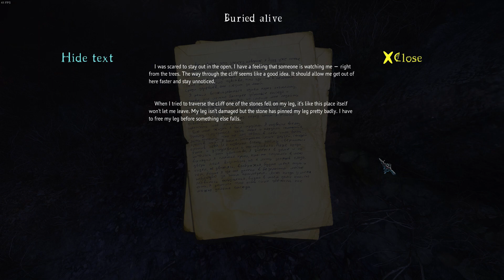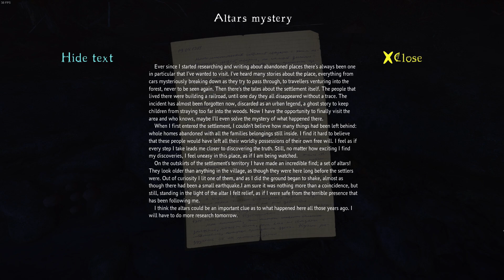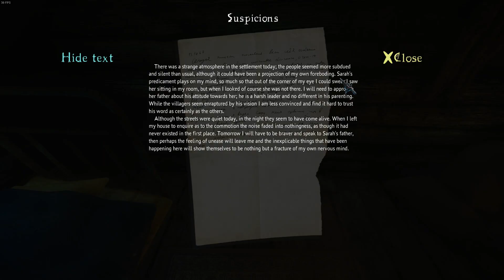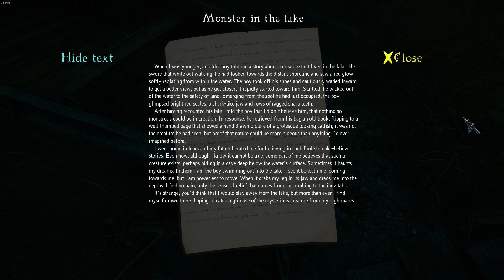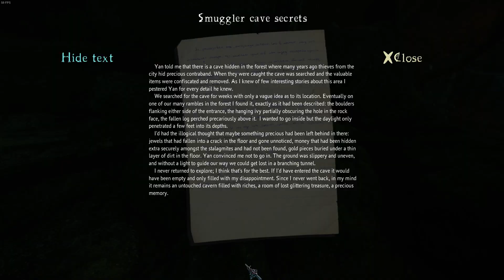What Was THAT In The Water??? The Cursed Forest DEMO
Immerse yourself in the obscure and mysterious autumnal forest, where every wrong step could be your last. As you travel uncover the dark story behind this place, where beauty and danger have become as one.